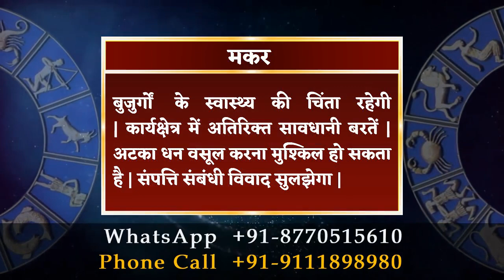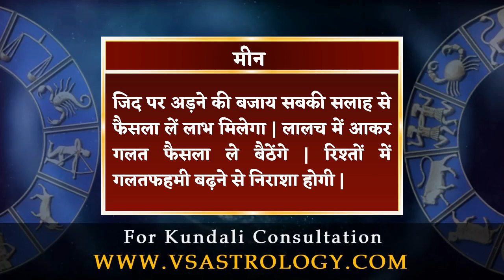आज का राशिफल 22 जुलाई 2024 | Aaj Ka Rashifal 22 July 2024.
22 जुलाई 2024 दैनिक राशिफल और दैनिक पंचांग के बारे में विस्तार से जानने के लिए विडियो अंत तक अवश्य देखें, यह विडियो मेष से लेकर मीन राशि वाले जातको के लिए है |

To know in detail about 22 July 2024 Daily Horoscope and Daily Panchang, must watch the video till the end, this video is for people from Aries to Pisces.